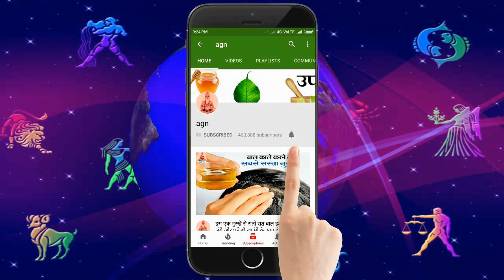सावन के गुरुवार को करें ये उपाय आपकी हर मनोकामना होगी पूरी, भोलेनाथ और बृहस्पति की बरसेगी कृपा